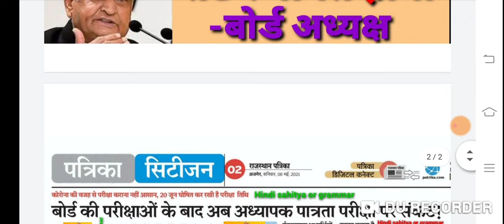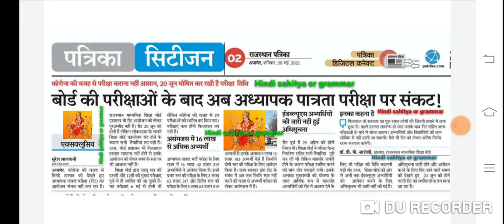मा. शिक्षा बोर्ड अध्यक्ष डॉ डीपी जारोली का बड़ा बयान-20 जून को नहीं होगी रीट //